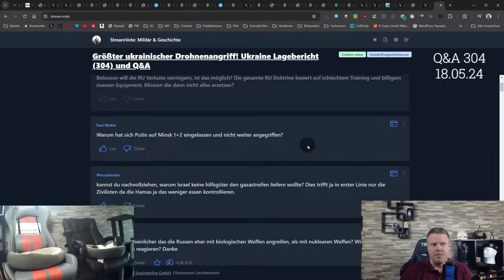Wie will Belousov die russischen Verluste verringern, ist das möglich?